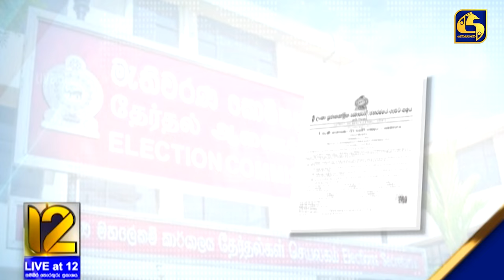ඇප මුදල් තැන්පත් කළ අපේක්ෂකයෝ ගැටලුවකින් තොරව මුදල් දෙන්න පුලුවන්